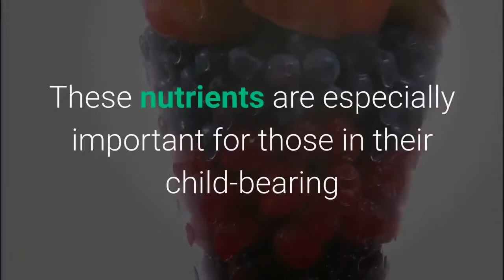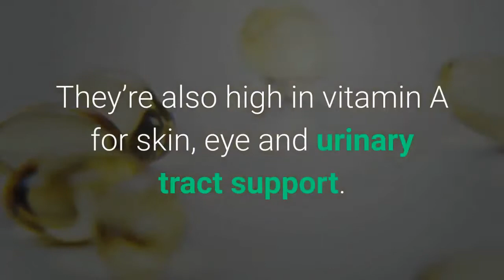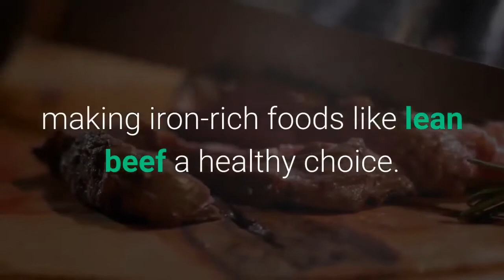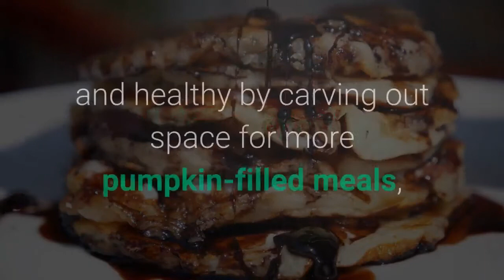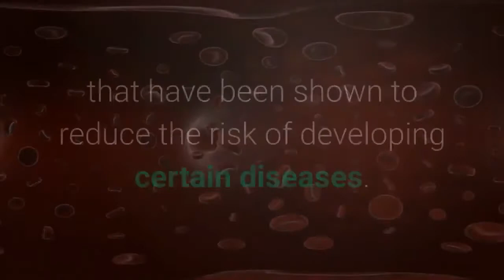Top 10 Healthy foods for women/Best food for Women health(Ibyokurya 10 byambere kubagore)